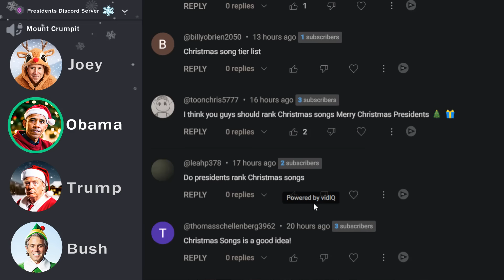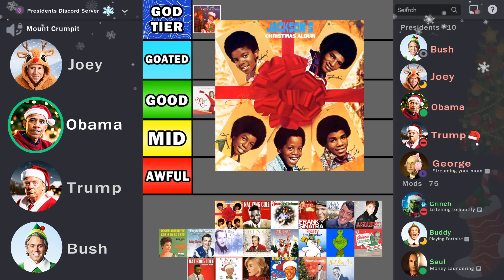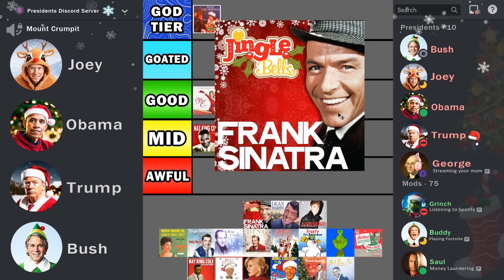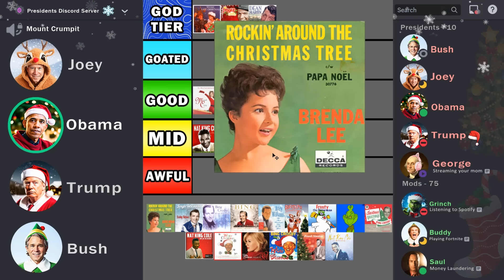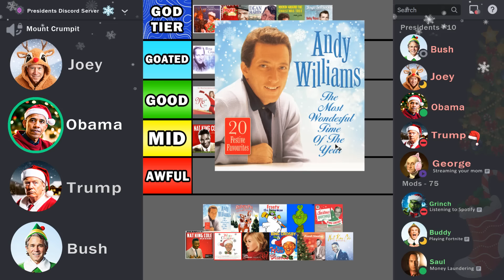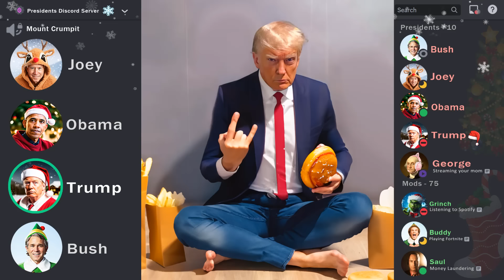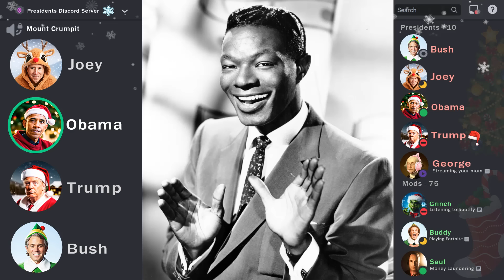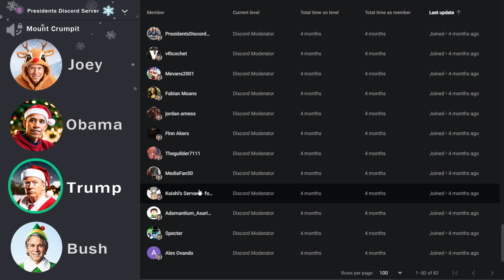Presidents Rank Christmas Songs!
In this video the AI Presidents showcase their picks on some of the BEST and WORST Christmas Songs! Leave in the comments what other tier lists they should do and what special guests should they have on?